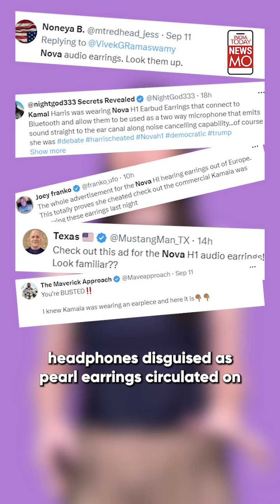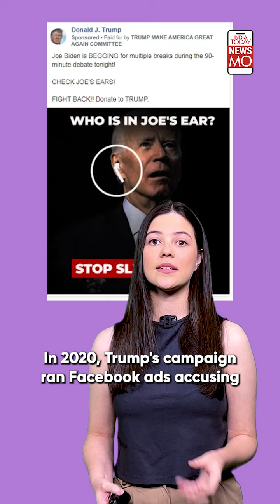Kamala Harris's Audio Earrings: Far-right Claims Harris Wore Nova H1 Earphones, What Are These?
Social media is buzzing with claims that Vice President Kamala Harris was seen wearing Nova H1 audio earrings—smart earphones designed to resemble pearls. Conspiracy theorists like Laura Loomer have jumped on this speculation. But what exactly are these Nova H1 earrings, and do they have anything to do with Harris?